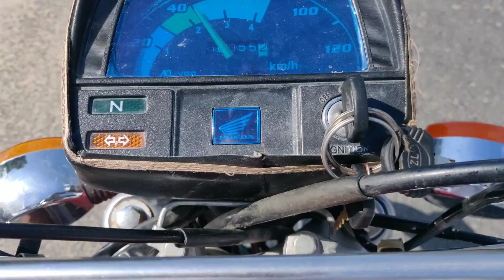Today vlog for animals lumpy desease || Zeeshan Bhai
animal # viral vedio